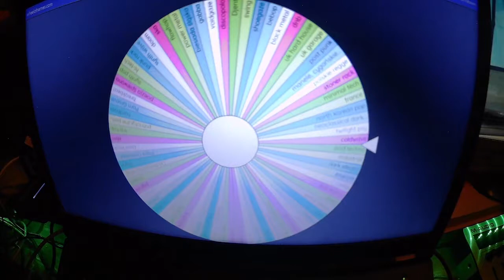one day track - DAY6 / Aliens fueling up my ride (stoner rock) feat. Binkul, Vois.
Binkul on drums
Vois on... voice

lyrics:
Yeah! Crazy spinning planets
Glowin' nebulas
Goin'on the short trip
Oh, maybe a bit longer trip
My twisted space form.

Space drifting
Gear shifting
Going crazy on the cosmic road

Feeling high
When aliens fueling my ride

I'm gonna take this chance
and do my little space dance
On a galactic highway
On a galactic high way
Flat tire?
I see no problem here
Desire?
Like rocket fuel burning me

I'm gonna start this day
By making trip through the milky way

Blinded by the stars
I see nothing but my ride
I'm going with the speed of light
Nobody gonna told my this aint right